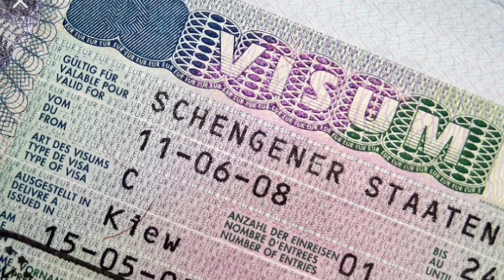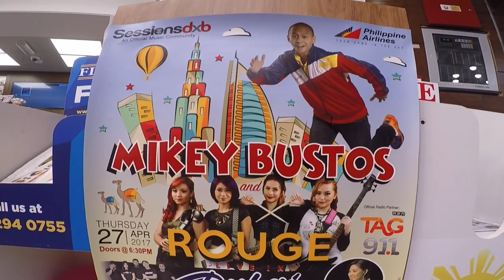MIKEY BUSTOS IN DUBAI (meet-up with Pinoy Youtubers/Vloggers/Bloggers)